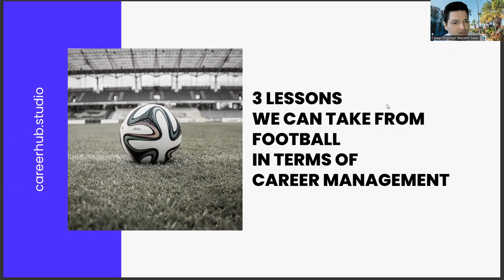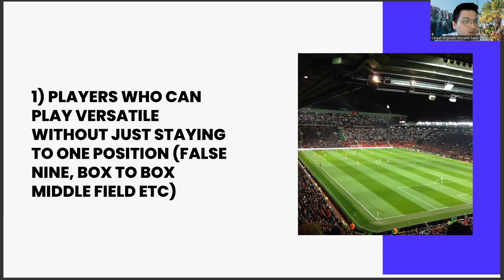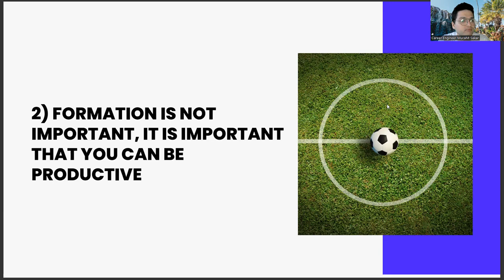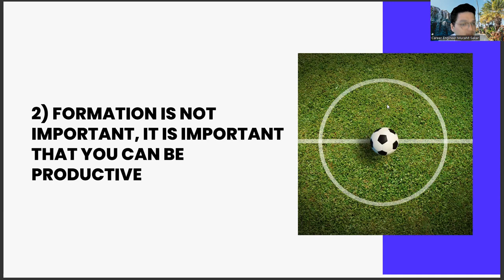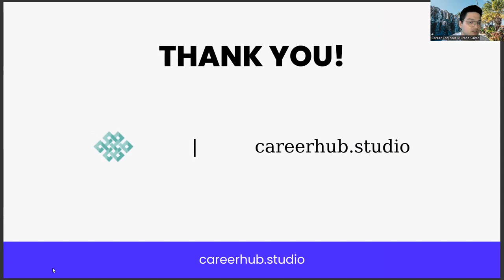3 Lessons Foreign Trade Grads Can Take From Football In Terms Of Career Management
Artificial Intelligence,
AI,
Machine Learning,
Deep Learning,
Neural Networks,
Robotics,
Automation,
Data Science,
Natural Language Processing,
Computer Vision,
Chatbots,
Voice Assistants,
Big Data,
Predictive Analytics,
Reinforcement Learning,
Decision Trees,
Computer Science,
Algorithm,
Analytics,
Business Intelligence,
Cognitive Computing,
Cybersecurity,
Ethics,
Future,
Industry 4.0,
Intelligent Automation,
Internet of Things,
Knowledge Management,
Predictive Modeling,
Quantum Computing,
Smart Technology,
Technology,
Virtual Assistant,
Augmented Intelligence,
Cloud Computing,
Deep Reinforcement Learning,
Digital Transformation,
Expert System,
Facial Recognition,
Industry 4.0 Revolution,
Intelligent Systems,
Machine Intelligence,
Smart Cities,
Speech Recognition,
Cybersecurity Threats,
Automated Reasoning,
Business Automation,
Chatbot Development,
Cognitive Systems,
Computer Vision Algorithms,
Decision Science,
Deep Belief Networks,
Digital Ethics,
Emotional Intelligence,
Evolutionary Computation,
Facial Analysis,
Federated Learning,
Financial Technology,
Fuzzy Logic,
General AI,
Humanoid Robots,
Hyperautomation,
Industry 5.0,
Knowledge Representation,
Machine Reasoning,
Natural Language Generation,
Neuroevolution,
Object Recognition,
Predictive Maintenance,
Quantum Algorithms,
Self-Driving Cars,
Smart Homes,
Swarm Intelligence,
Synthetic Intelligence
Systems Engineering
Transparent AI
Unsupervised Learning,
Video Analytics,
Advanced Analytics,
Algorithmic Trading,
Artificial General Intelligence,
Augmented Analytics,
Biometric Identification,
Blockchain,
Cognitive Analytics,
Computer Simulation,
Context-Aware Computing,
Conversational Agents,
Cross-Industry Applications,
Cybersecurity Solutions,
Data Mining,
Edge Computing,
Explainable AI,
Facial Detection,
Forecasting,
Gaming Industry,
Human-Robot Interaction,
Industrial IoT,
Career development,
Career planning,
Job search,
Career advice,
Career coaching,
Career advancement,
Career growth,
Career success,
Career goals,
Career satisfaction,
Professional development,
Personal branding,
Resume writing,
Cover letter writing,
Networking,
Interview skills,
Job interview tips,
Job applications,
Job interviews,
Job offers,
Job negotiations,
Salary negotiations,
Career change,
Career transition,
Career pivot,
Job satisfaction,
Workplace culture,
Company culture,
Work-life balance,
Burnout prevention,
Leadership development,
Management skills,
Time management,
Productivity,
Motivation,
Performance reviews,
Performance management,
Feedback,
Mentoring,
Coaching,
Succession planning,
Talent management,
Employee development,
Employee retention,
Employee engagement,
Employee wellness,
Organizational culture,
Personal growth,
Self-improvement,
Self-awareness,
Emotional intelligence,
Goal setting,
Goal achievement,
Action planning,
Mindset,
Confidence building,
Overcoming obstacles,
Resilience,
Career exploration,
Skills assessment,
Career fit,
Industry trends,
Labor market trends,
Career paths,
Job titles,
Workforce diversity,
Inclusion,
Equity,
Anti-discrimination,
Affirmative action,
Workforce development,
Continuing education,
Lifelong learning,
Skill development,
Upskilling,
Reskilling,
Professional certifications,
Professional associations,
Industry events,
Online learning,
Blended learning,
E-learning,
Virtual training,
Training programs,
Foreign trade,
International trade,
Import-export,
Global trade,
Trade agreements,
Tariffs,
Customs regulations,
Free trade agreements,
World Trade Organization,
Export promotion,
Export financing,
Export regulations,
Export compliance,
Trade policies,
Trade barriers,
Trade negotiations,
Cross-border trade,
Supply chain management,
Logistics,
Freight forwarding,
Incoterms,
Commercial invoices,
Bill of lading,
Export packing list,
Import licenses,
Export licenses,
Import duties,
Export duties,
Trade finance,
Letters of credit,
Documentary collections,
Foreign exchange,
Currency exchange,
Foreign currency risk,
Exchange rate fluctuations,
Export pricing,
Market research,
Competitive analysis,
Market entry strategies,
Export channels,
E-commerce platforms,
Online marketplaces,
Export documentation,
Export controls,
Trade compliance,
Anti-dumping regulations,
Intellectual property rights,
Counterfeiting,
Piracy,
Export licenses,
Import licenses,
Sanctions,
Embargoes,
Trade wars,
Protectionism,
Bilateral trade,
Multilateral trade,
Regional trade agreements,
NAFTA,
USMCA,
EU trade policies,
Asian trade policies,
Latin American trade policies,
African trade policies,
Middle East trade policies,
Import substitution,
Export-oriented development,
Foreign investment,
Direct investment,
Portfolio investment,
Joint ventures,
Foreign subsidiaries,
Export incentives,
Export credit agencies,
Trade shows,
Trade missions,
Export promotion agencies,
Export training programs,
Small business exports,
Women-owned business exports,